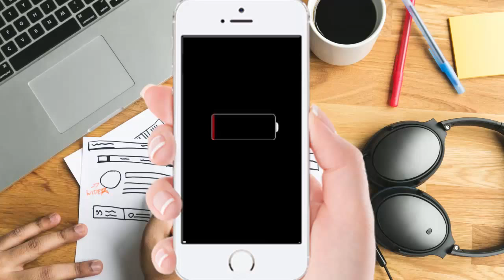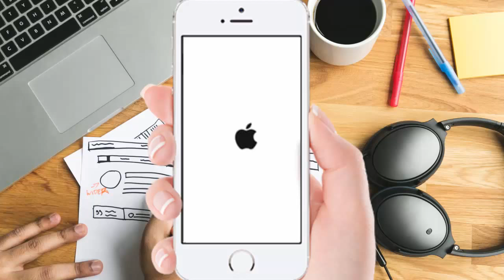Celular IPHONE demora para LIGAR e Trava em Bateria Carregando. Dicas .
Nesse vídeo veremos iphone demora para ligar carregando ,ou seja, iphone demora para ligar quando descarrega  ,ou melhor dizendo, iphone demorando muito para ligar iphone demorando pra ligar carregando . Assim, portanto, em outras palavras     .

✅ Mau contato na entrada do celular (MEU CELULAR NÃO CARREGA )